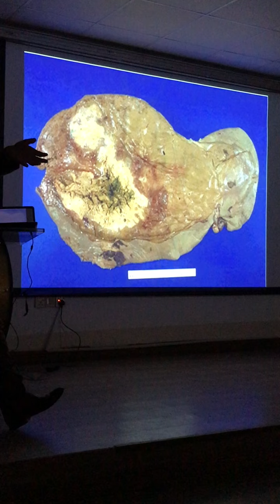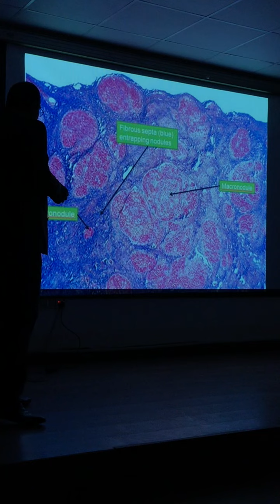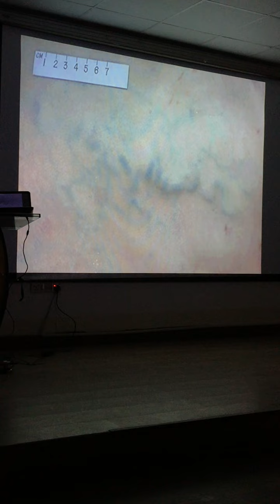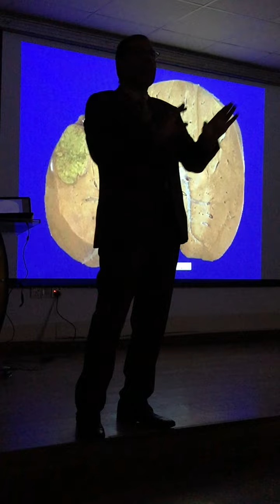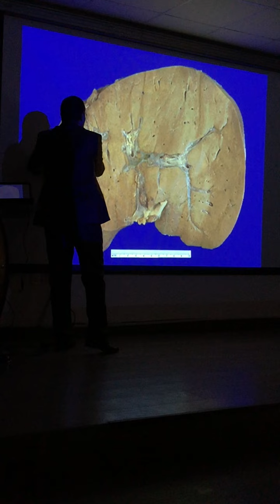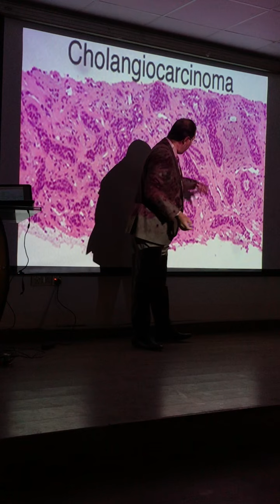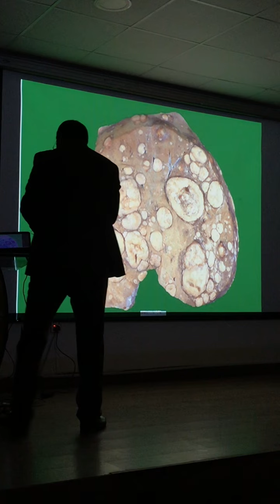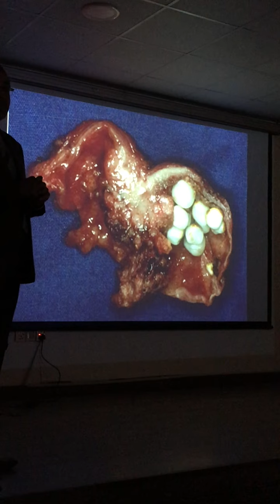Practical Pathology of Liver Part 2